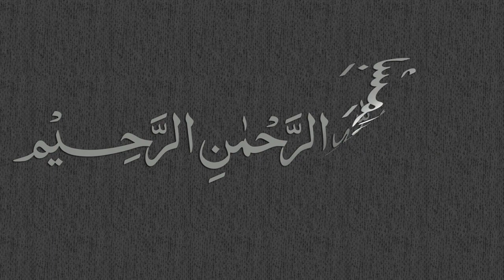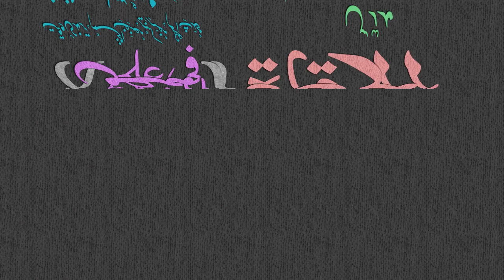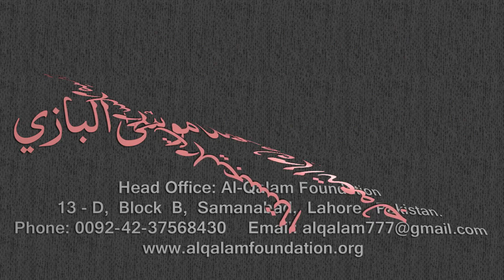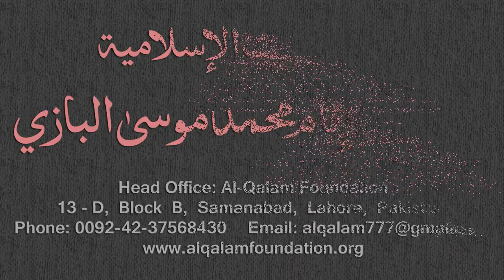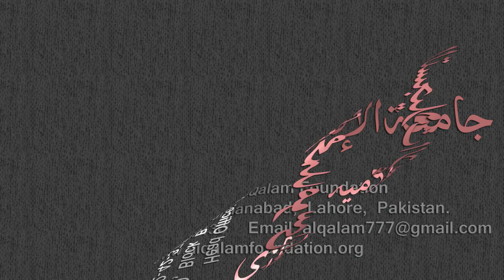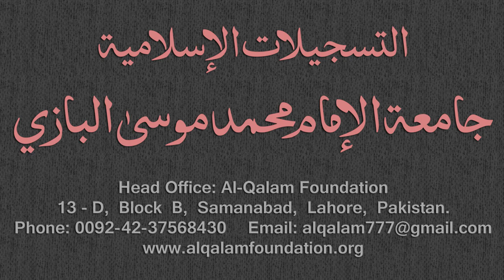Mirqaat Dars - 22 - Page - 010 - Maulana Muhammad Zuhair Albazi - 06/11/2010